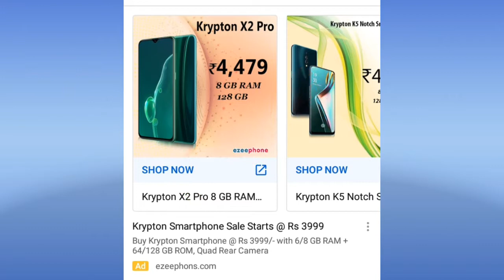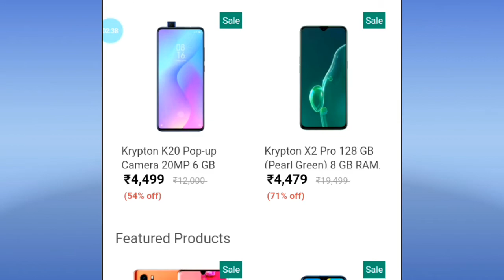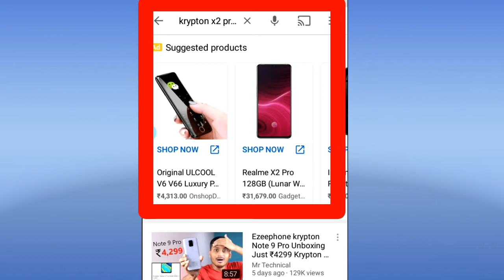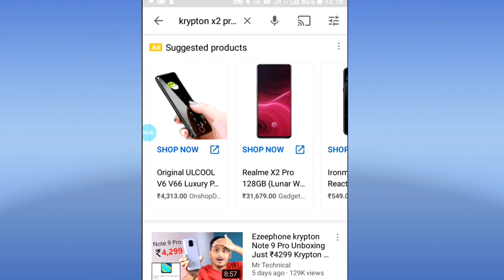FAKE WEBSITE | FAKE KRYTON PHONE UNDER 3K | DON'T BUY THIS PHONE AFTER WATCHING THIS VIDEO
HELLO ALL..!
WELCOME BACK..!

PLEASE DOWNLOAD 👆

| SHARE NOW |
| LIKE NOW |

Be a part of our channel..!